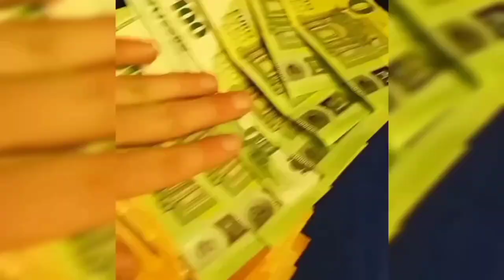DYENWE - Azkaban (prod.by Robert Tar) [official video]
Vo videoklipe boli použité rekvizity napodobňujúce ilegálne látky.Cieľom nie je motivovať k akejkoľvek činnosti v rozpore so zákonmi Slovenskej Republiky.

🌐 REAL RAP!